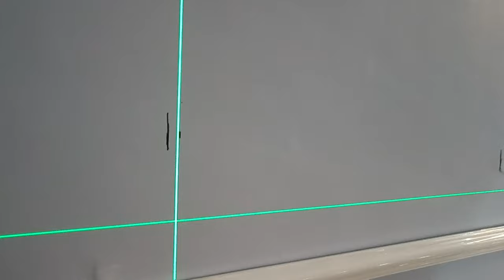PVC French Wall Molding Design | अपने घर को दे Luxury Look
PVC Wall Molding Design| Wall Decorate Idea | अपने घर को दे Luxury Look

                MUNNA TRADERS
    Pura Bazar , Ayodhya , Uttar Pradesh

Diwaal pe wall molding lagane ka kitna kharcha aata hai

Fazal Hasami TeckTube
( Fazal Hasami )
Uttar Pradesh